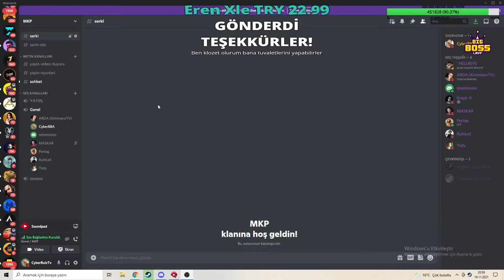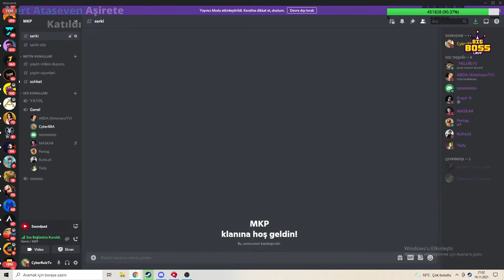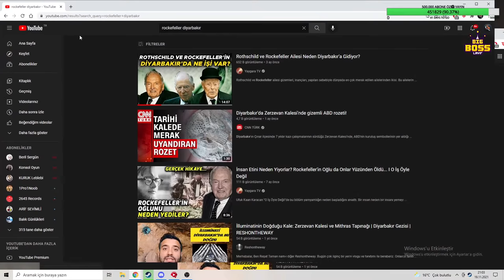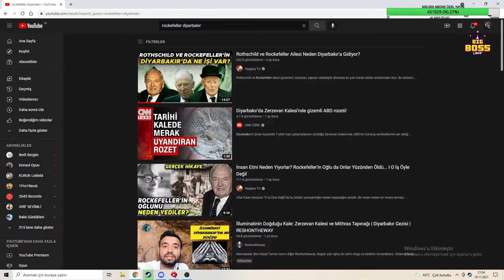AŞIRI KOMİK CYBERRULZ GTA 5 PLAYLİST (YAYIN TEKRARI)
Merhaba Ben Anıl Parlaklı Sizin bildiğiniz şekilde CyberRulz, Youtube benim için büyük bir hobi hem eğlenirken hem de izleyicilerimi eğlendirmek amacıyla açtığım bu kanalda yeni videolarla sizleri eğlendirmeye çalışıyorum.